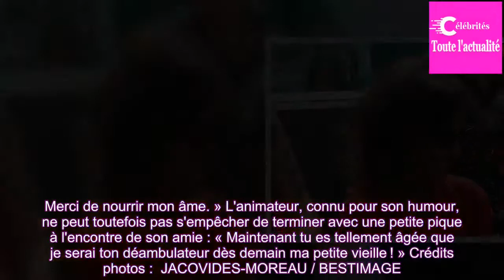Pour les 50 ans de Karine Le Marchand, Stéphane Plaza lui offre un drôle de photomontage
Karine Le Marchand et Stéphane Plaza forment un duo unique dans le paysage audiovisuel français. Très amis, la présentatrice et l'animateur ne travaillent que rarement ensemble sur M6, mais passent leur temps libre ensemble – comme leurs vacances. Ce 16 août, la star de L'Amour est dans le pré fête...